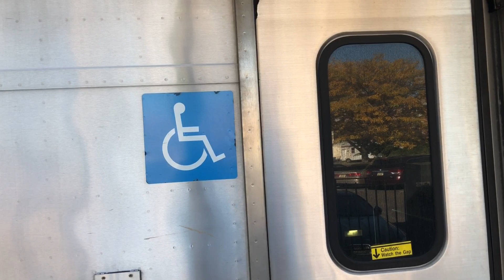NJT #7029 Arrives at Red Bank Station 11/4/18